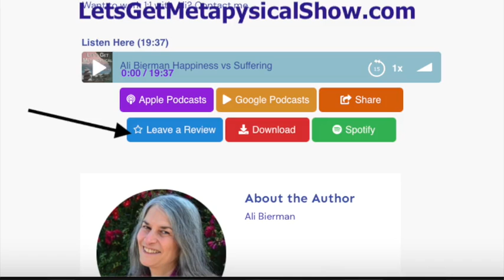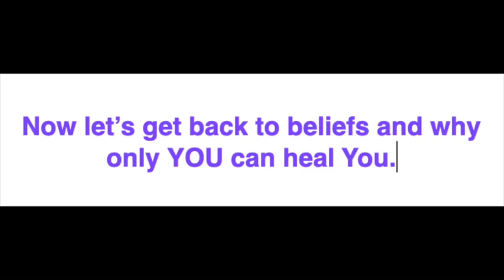Beliefs - Where Do They Come From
Ali Bierman explains what beliefs are, where they come from and how they impact your life - keeping you stuck, frustrated and in pain. That is until you know what do instead.

Work with Ali to finally eliminate what you don’t know persists in your Belief system (BS)

Get the What You Don’t Know You Don’t Know: How Your Brain and Mind Keep you Stuck ebook-audio special